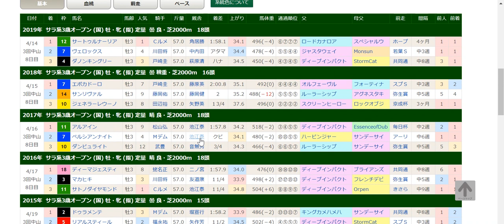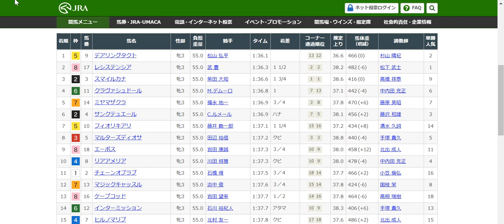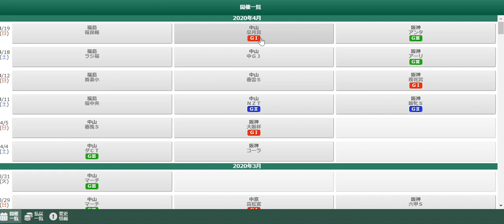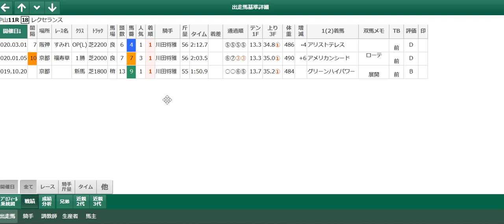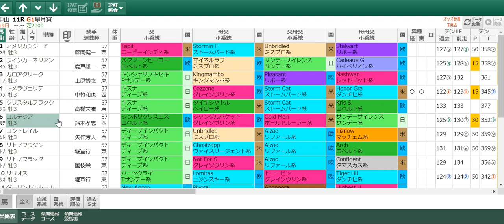2020年 第80回 皐月賞 メンバー考察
2020年 第80回 皐月賞 メンバー考察